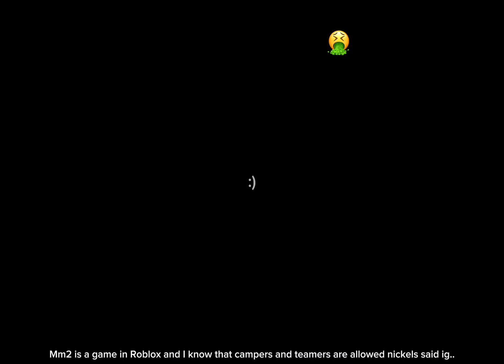WHATS THAT??? WHATS THAT BROTHA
Yes I know that teamers and campers have officially been allowed by nickels but I don’t teaming and camping don’t worry